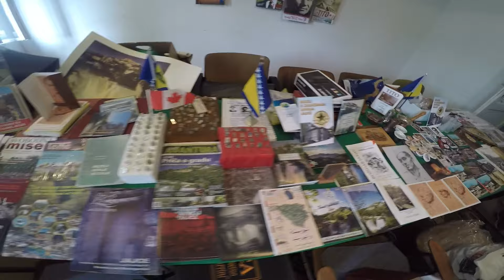West Bosnia (Drvar, Jajce, Banja Luka) by motorcycle (part 1 of 2)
West Bosnia (Drvar, Jajce, Banja Luka) by motorcycle
Music 1: Safri Duo - Played A Live
Music 2: A-ha - Take On Me